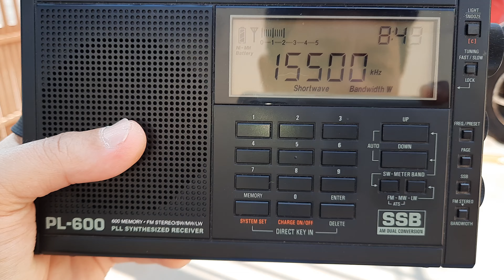KSDA AWR - 15.500 kHz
Emissora: KSDA AWR.
Frequência: 15.500 kHz (19m).
Localidade: Agat - GUM
Ouvida em Bandeirantes - PR - Brasil, no dia 06/11/2021, às 11:48​ horas UTC, com transmissão de programa religioso em sundanês.
Receptor: Tecsun PL600.
Antena: Telescópica.
SINPO: 55333.